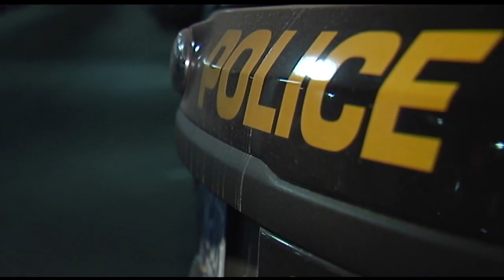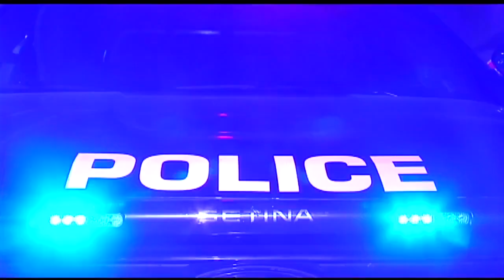Former news anchor shares story of reporting on her husband's crimes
Marisa Burke, a top-rated news anchor in Wilkes-Barre, had her fair share of criminal cases come across her desk.

The day the top story was about her husband would, as she puts it, change the trajectory of her life forever.

"He was charming and handsome and funny, I fell in love with his sense of humor," Burke said.

Mark Kandel was a well-respected educator in the Scranton area. But that respect slowly began to fade. What started as a 17-year-old blaming Kandel for serving him alcohol, grew to a full-blown federal investigation. The details began trickling into Burke's newsroom.